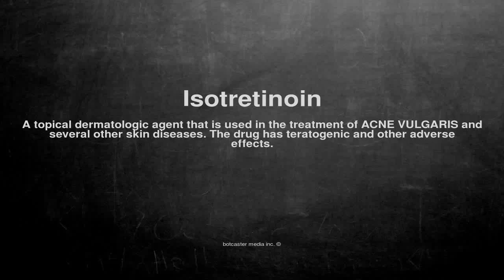Medical vocabulary: What does Isotretinoin mean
What does Isotretinoin mean in English?